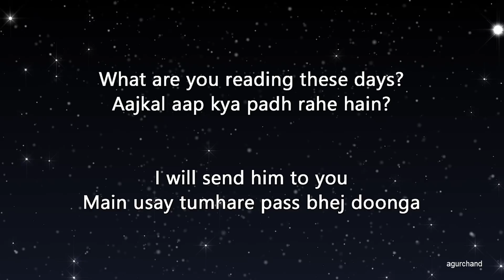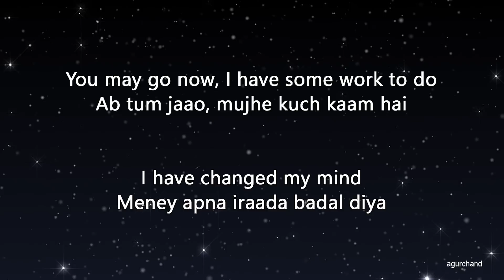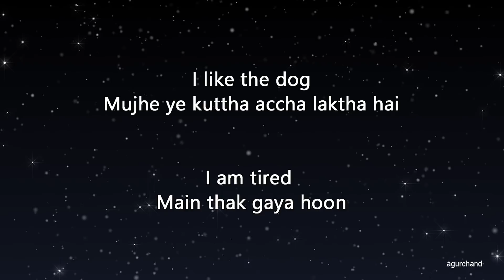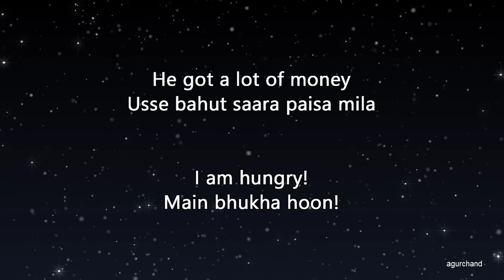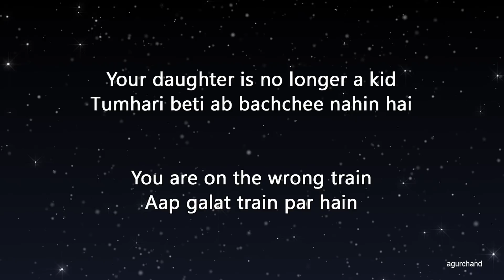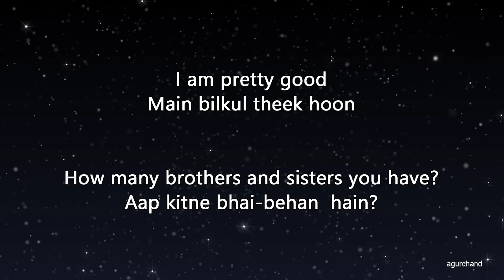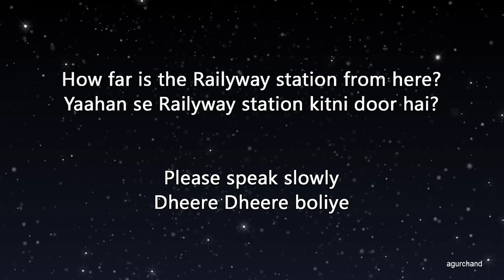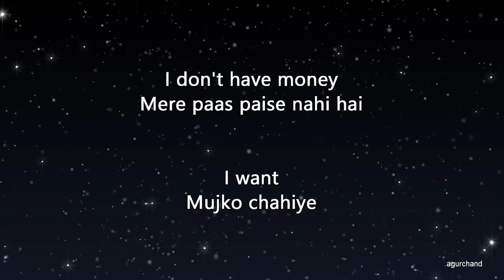50 Hindi Sentences (01) - Learn Hindi through English!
Learn Hindi language from this tutorial video. You can learn 50 Hindi sentences through English in this Hindi lesson.

Service Bell - Multiple Sounds!